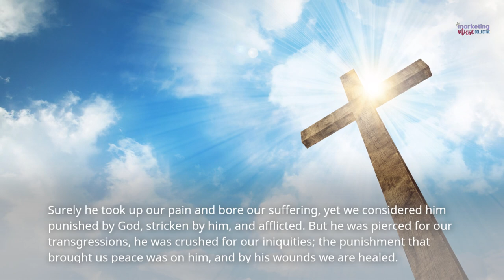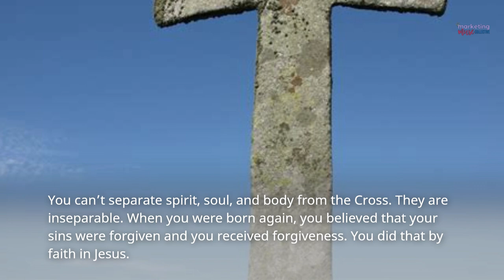He Took Your Pain So You Can Live Pain-Free!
If you've ever wondered whether physical healing is included in Christ's redemptive work on the cross, Isaiah 53:4-5 makes it crystal clear - Jesus bore our sicknesses and pains so that we can be healed! His sacrifice paved the way for our complete deliverance - spirit, soul and body.

In today's video, we're diving into Isaiah's powerful prophecy about the suffering servant, Jesus, and how His substitutionary death provides for our total salvation. Get ready to have your mind renewed on the power of the cross to heal!

We'll be using keywords like divinehealing isaiah53 byhisstripes paidinfull and more. Grab your Bible and let's study this together, with an expectation to receive deeper revelation of Christ's finished work!

Some key points we'll cover:

- Jesus bore our suffering and pain (Isaiah 53:4)

- His punishment brought us peace (v.5)

- By His stripes we are healed (v.5)

- Healed in spirit, soul and body

- Accessing healing through faith in Christ

I want to encourage you that the same Jesus who forgave all your sins also paid for supernatural healing in your physical body! Don't allow sickness to stay when healing belongs to you. Jesus already settled it on the cross.

Let's stand in faith together for your complete wholeness and healing. I believe Jesus' stripes were enough to free you from pain!

If you've been encouraged by this video, please share it with anyone you know who needs a breakthrough in their health. Blessings!